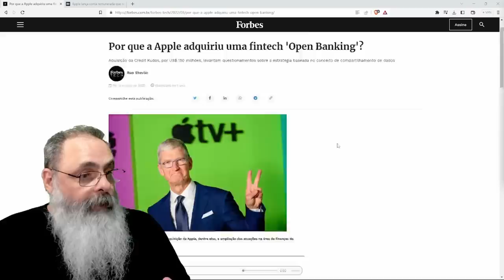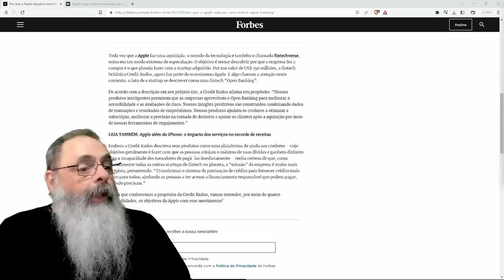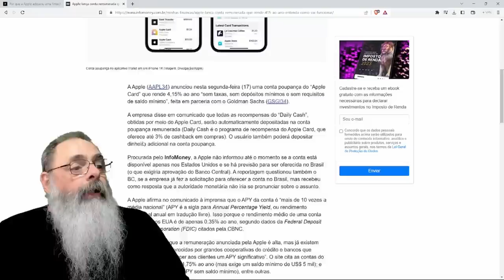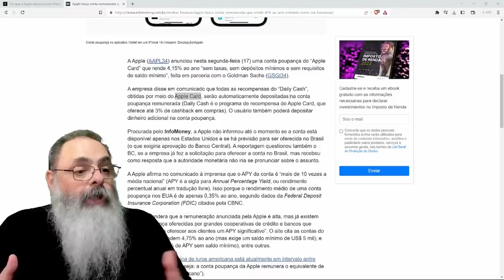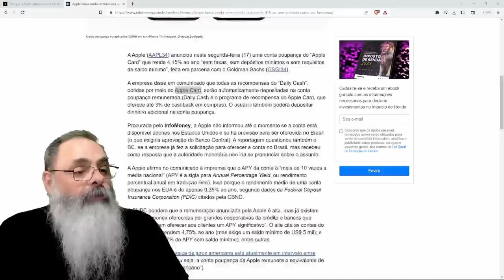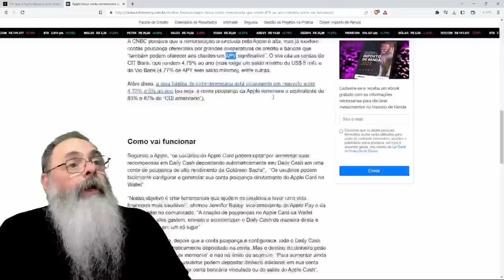FIM dos BANCOS? APPLE vai OFERECER CONTA REMUNERADA no IPHONE com RENDIMENTO acima da MÉDIA